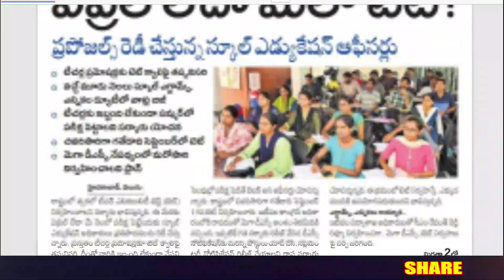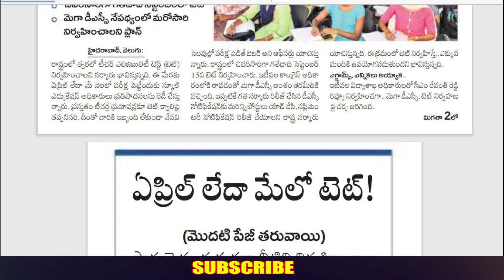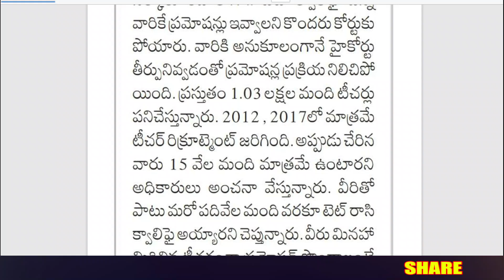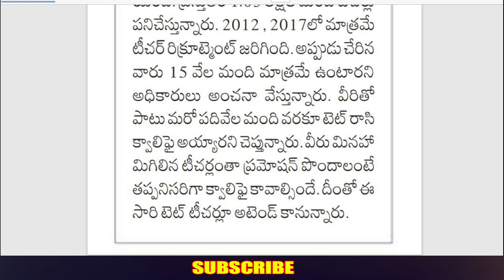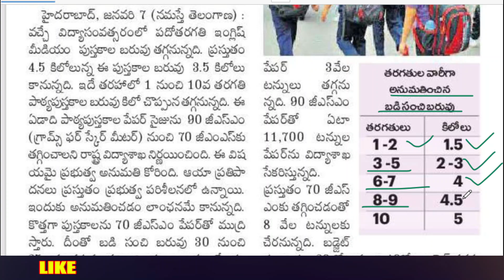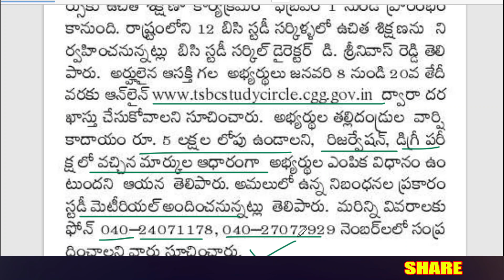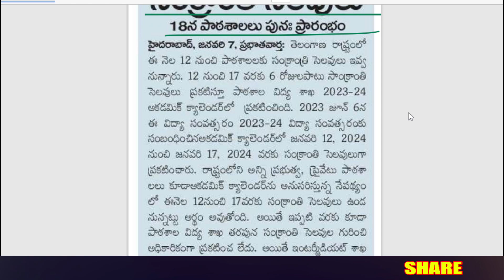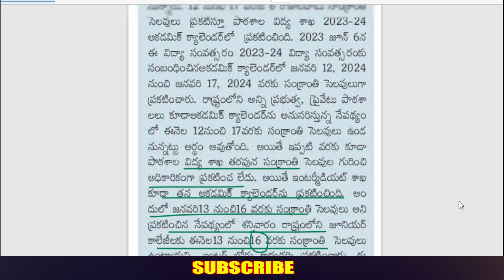ఏప్రిల్ లేదా మే లో టెట్ ! | గ్రూప్స్ 1,2,3,4 కు ఉచిత కోచింగ్